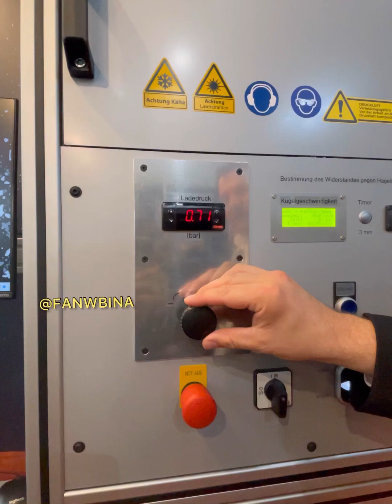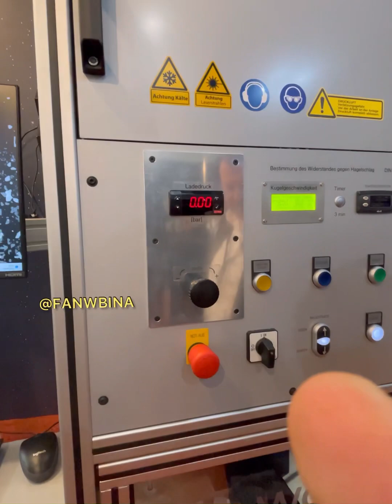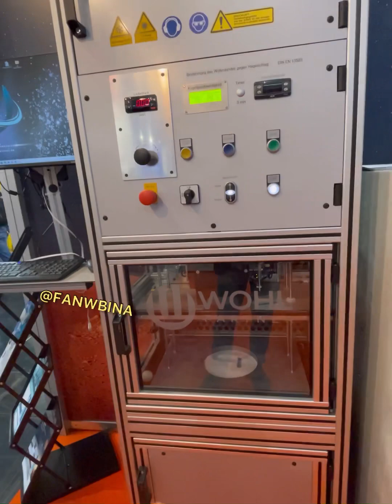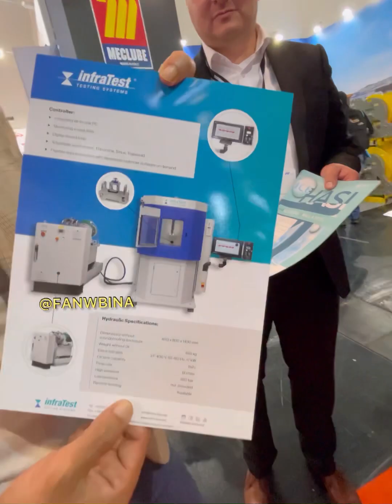جهاز اختبار للمواد ومقاومتها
فن_وبناء جهاز اختبار للمواد
نحتاج زيادة في مختبرات جودة المواد المصنعة لتكون معتمدة من الجهات الرسمية وتكون فاعلة النمو القادم بقوة للعوازل والزجاج والبلاء والبلاستيك والفايبر#bauma2022